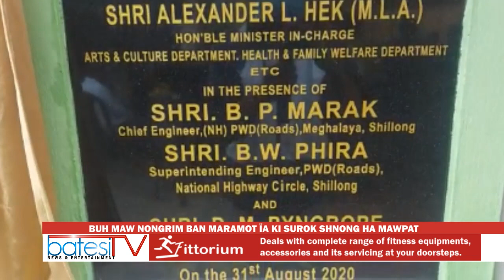BUH MAW NONGRIM BAN MARAMOT ÏA KI SUROK SHNONG HA MAWPAT